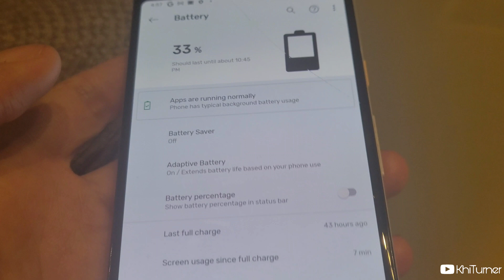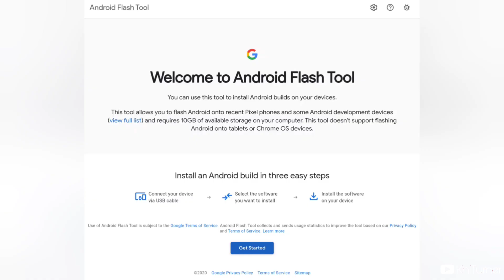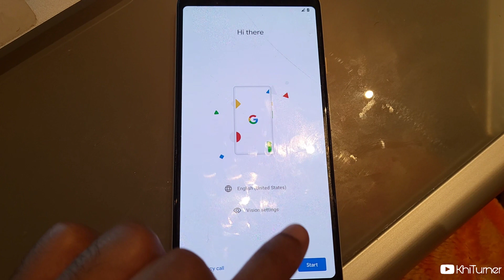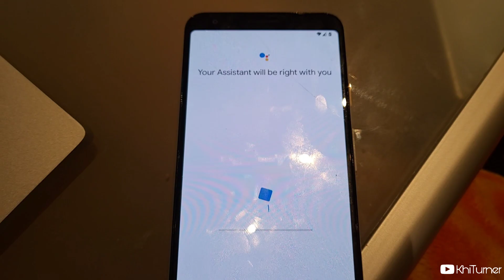📱 How to Install Android 12 on Your Pixel Phone via @Google (Easiest Method)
This guide will show you how to simply get the Google Android12 via AndroidFlashTool onto you Pixel smartphone easily and with a computer. If you have any questions leave them in the comments below.